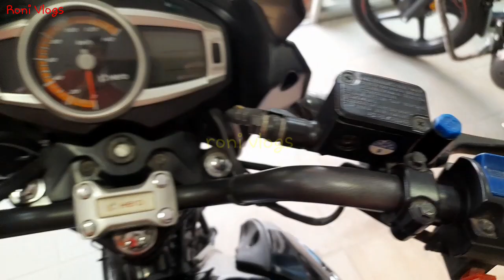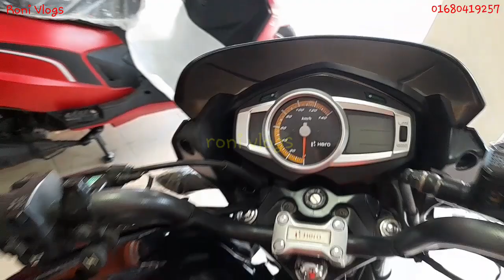বিজয়ের অফার💥hero ignitor 125cc//new hero ignitor techno-125cc offer price in Bangladesh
hero ignitor 125
hero ignitor
hero ignitor techno 125
hero ignitor techno
hero ignitor techno 125 price
hero ignitor techno 125 price in bangladesh
hero ignitor price in bangladesh
hero ignitor 125 review
hero ignitor 125cc
hero ignitor techno 125 cc
hero ignitor xtec 125
hero ignitor techno 125cc review in bangladesh
hero ignitor xtec
hero ignitor techno 125 review bangla
hero ignitor techno 125 price in bangladesh 2023